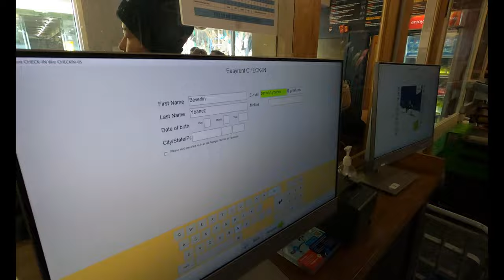TRIP TO MT BULLER (MELBOURNE) l FIRST TIME SEEING SNOW! VLOG #6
Hey guys, I'm back again with another vlog video. Hello, 2024!

This video happens in the year 2022. I know! I recently retrieved the videos and was finally able to edit them. Here's my first time seeing the snow with my older bro.

What an amazing experience! My heart was so happy!! :))))

Follow me at your own cause ✔️